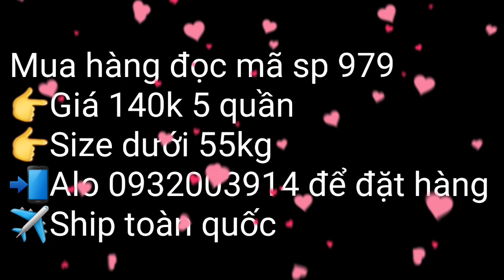(Hết Hàng) Chip lọt khe lưới trong suốt xuyên thấu sexy 979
💞Chip lưới lọt khe xuyên thấu sexy siêu mềm Mã sp 979 về đây ạ😘
✅Giá: 140k/5 quần (5 màu cực đẹp)
❤️Size dưới 57kg
💗Chất liệu : Vải lưới mịnh màng mà dụi dàng đến từng phút giây. Mềm mại co giãn tốt ạ
💗 Kiểu dáng : quần lọt khe hình chữ T. sexy lắm ạ. chị nào chồng bỏ chồng chê. Diện lên e này chông mê lại liền. hehe😍😘
🏠 Địa chỉ: 41/1/18 Đội Cung, p.11, q.11, hcm
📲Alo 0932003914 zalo